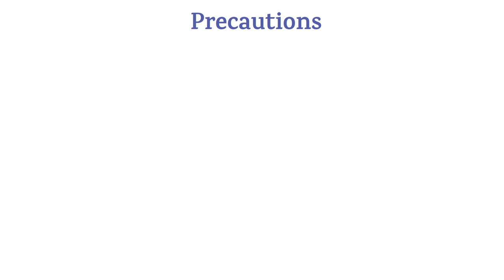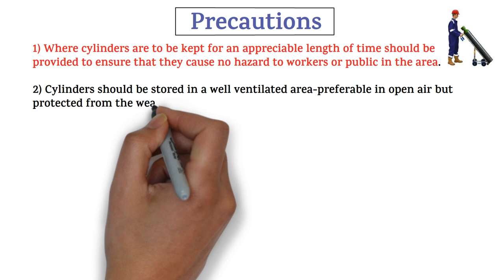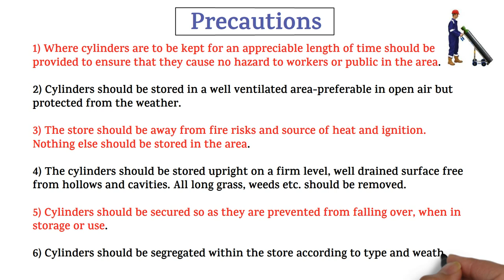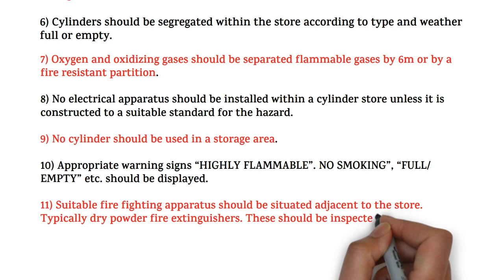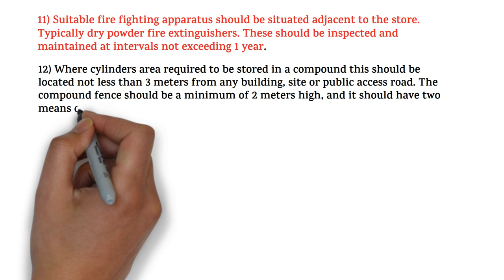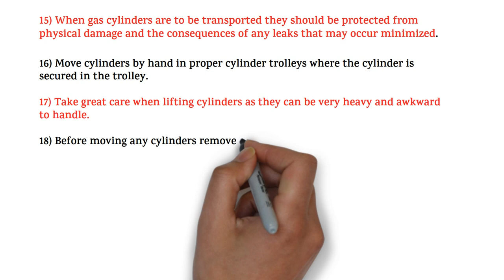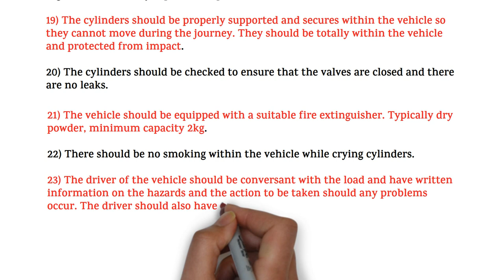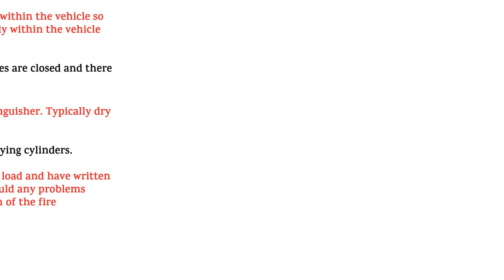Compressed Gas Cylinder Safety | Compressed Cylinder Handling & Storage Precautions |HSE STUDY GUIDE